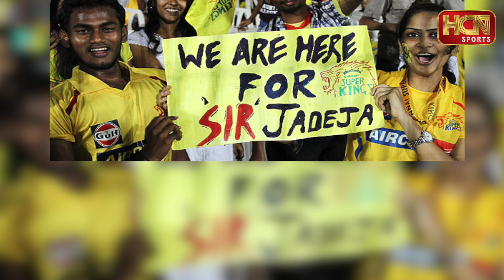HCN News | जडेजा ने धोनी से की बगावत !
जडेजा ने धोनी से की बगावत !